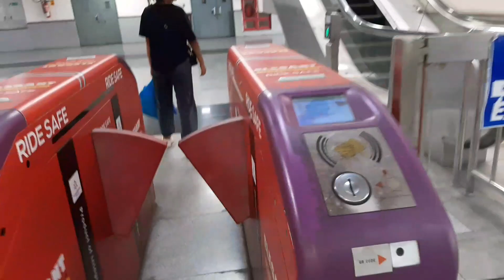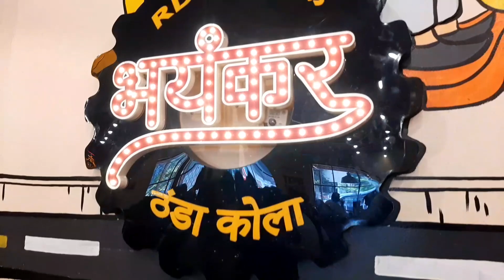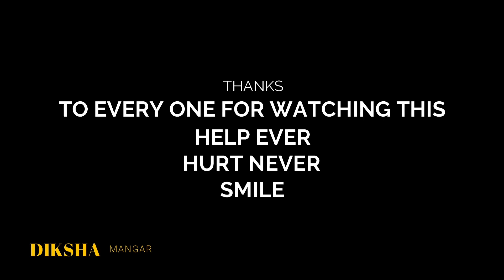Unexpected travel from village to Kolkota|•trying awesome food in kolkata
सबैलाई धेरै धन्यवाद♥️